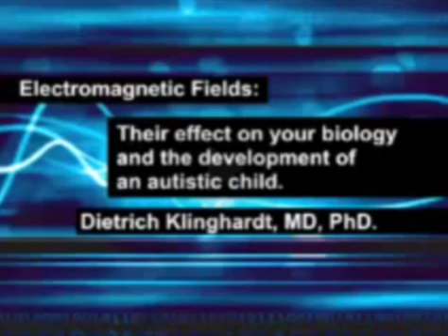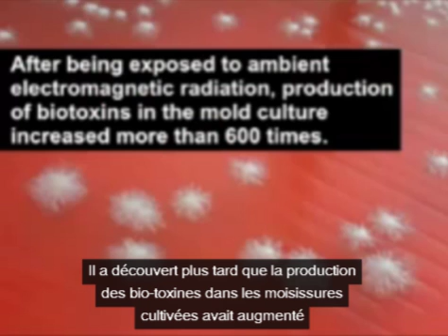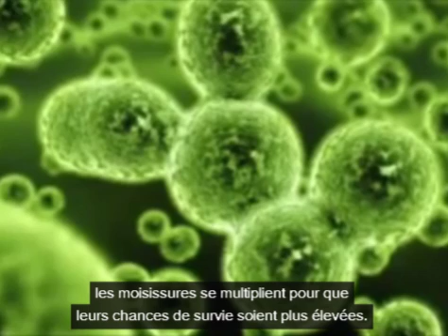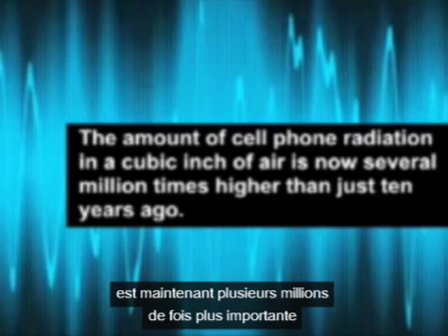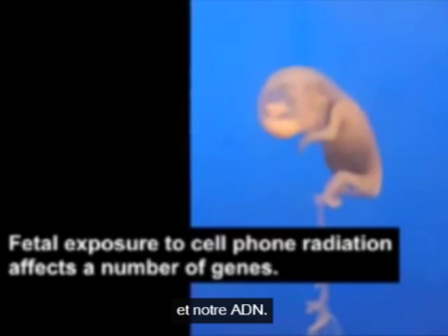05 - Des champs électromagnétiques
Des champs électromagnétiques